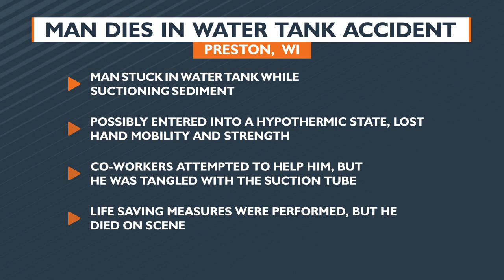Man dies in City of Blair water tank accident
PRESTON, Wis. (WKBT) -- A man is dead after being stuck in a water tank Saturday.

According to a press release from the Trempealeau County Sheriff's Office, at approximately 5:18 p.m. Trempealeau County Dispatch received a report of a male individual who was stuck in the City of Blair water tank and needed rescuing.

The man was working for the City of Blair, suctioning sediment out of the tank with a 90-foot tube. He was wearing scuba gear and a wetsuit, working for approximately 45 minutes.

He reportedly told his coworkers he was getting cold but continued to work. Co-workers believed the man possibly entered into a hypothermic state and lost hand mobility and strength.

They attempted to get him out, but he was tangled in the 90-foot suction tube. When first responders arrived on the scene, the subject was approximately 6 feet under the surface of the water, motionless.

Life saving measures were performed but were unsuccessful.